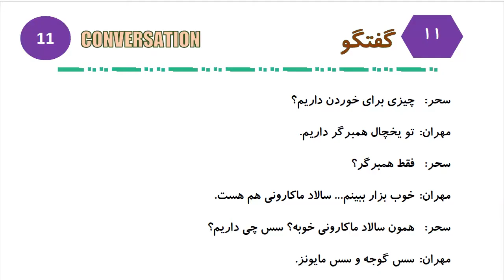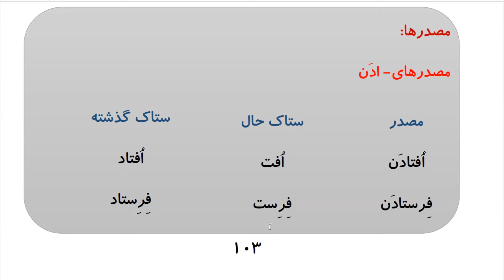Learn to Speak Persian FAST: For Advanced Students- Lesson 6- خوردنی‌ها- Part 7